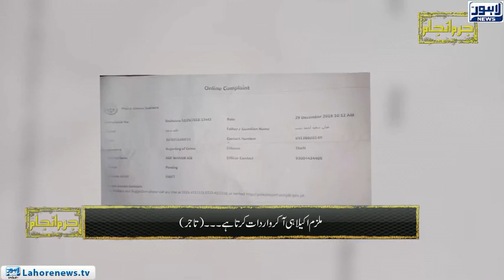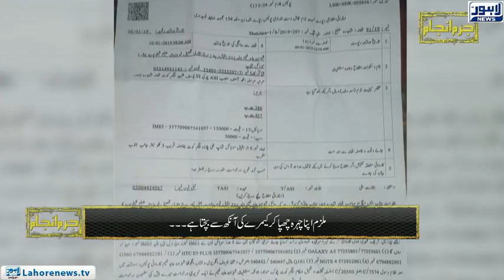Jurm Anjam - Part 02 - Robber caught on camera while theft